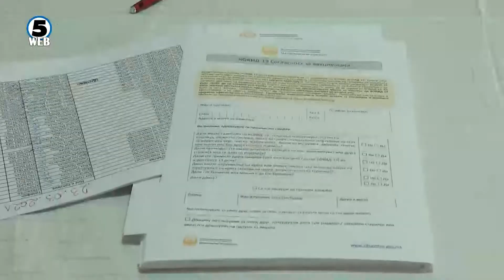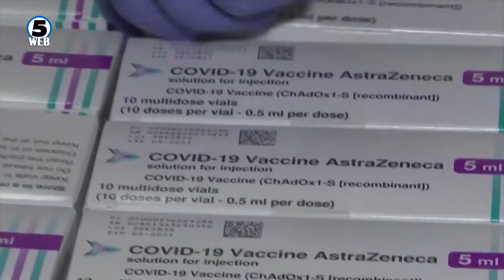Масовната имунизација неизвесно кога ќе почне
И март е на прагот да помине а вакцини се уште нема.